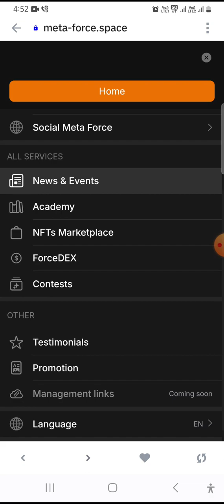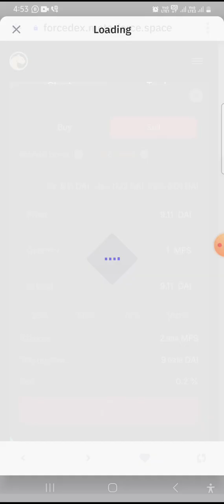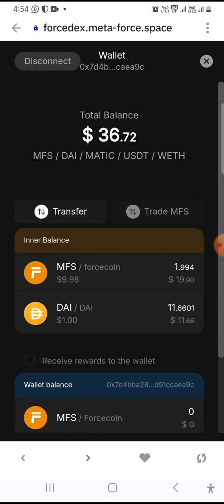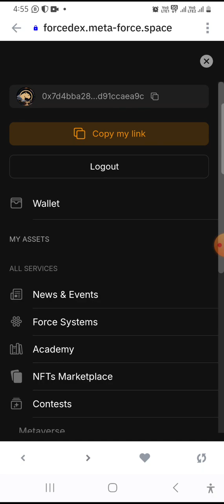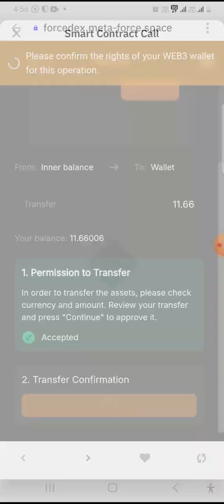Metaforce How To Sale MFS COIN